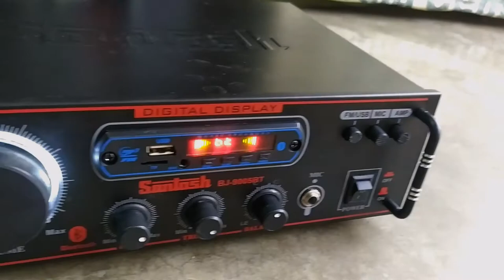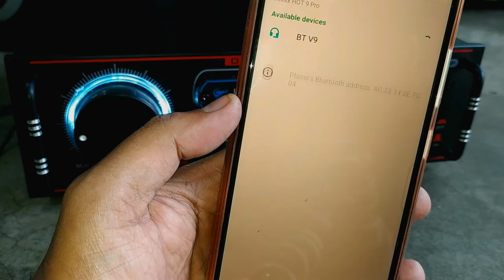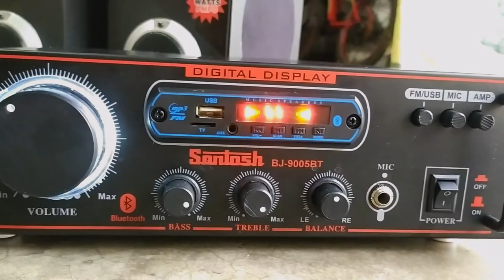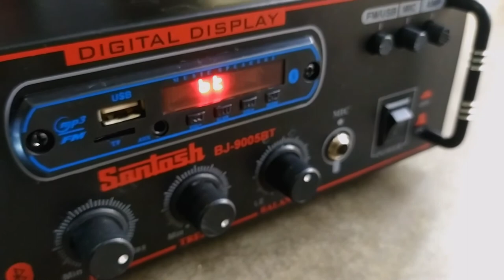Best Home Theater System 2021 Under 5000 | Deltron Speaker 4000W Full Review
Best home theater system 2021 under 5000, Deltron speaker 4000w 2 way side woofer unboxing and full review with santosh amplifier 1000 watt connection.
Generic deltron 6015 Multimedia Speaker
DELTRON Speaker 6161

SOCIAL LINKS